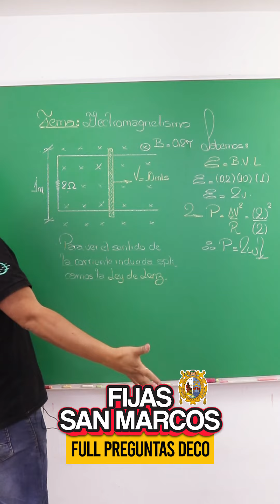¡Resuelve esta pregunta de la PRE SAN MARCOS!